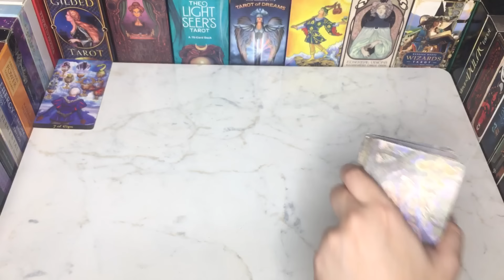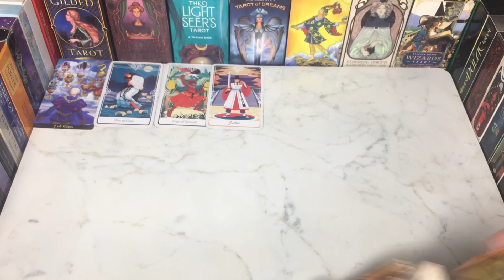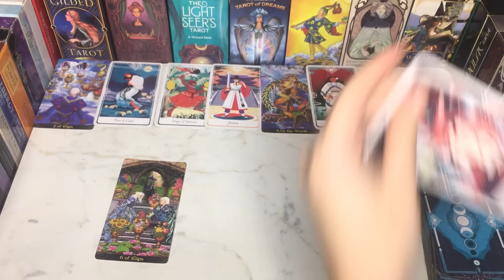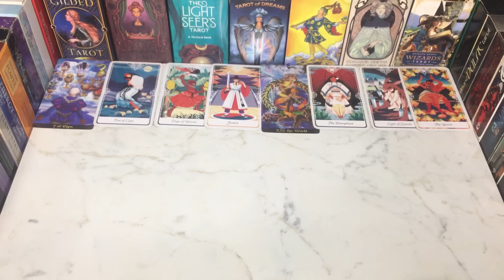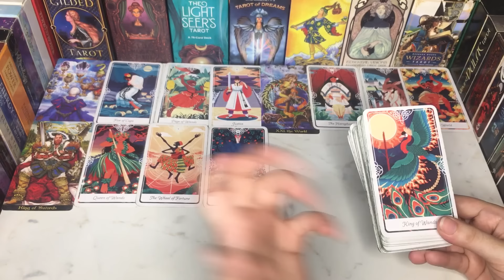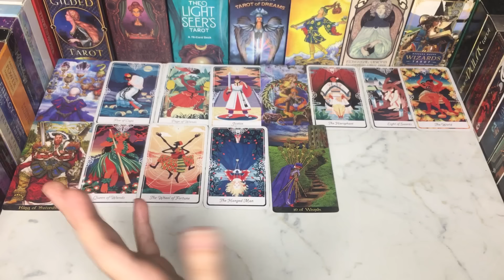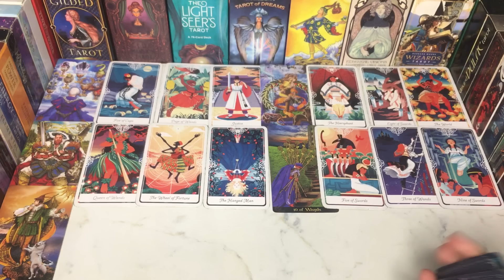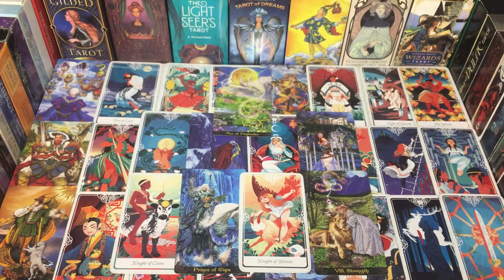WHY DID THEY FALL IN LOVE WITH YOU😍❓HINDI-URDU TAROT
darknightlovetarot?igshid=YmMyMTA2M2Y=

Hey♥️Welcome

BEAUTIFUL SOUL✨♾

1771